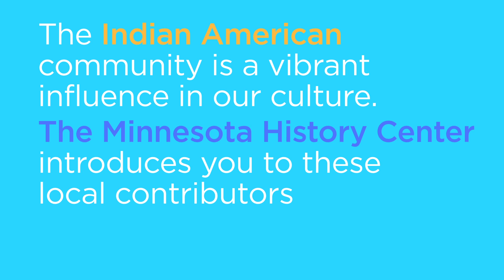History Center - Bollywood Dance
One of a three part video series designed to inform and excite people ahead of a new event at the History Center in St. Paul, MN. Bollywood Dance Studio performed at the event, and took some time to share their story with us.